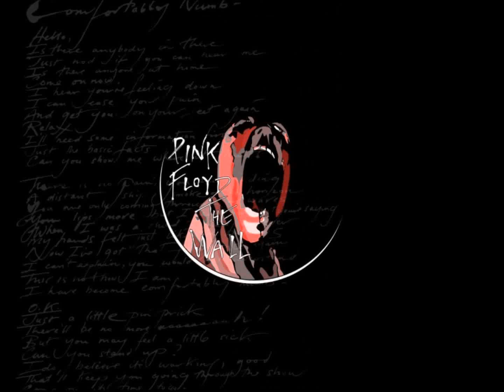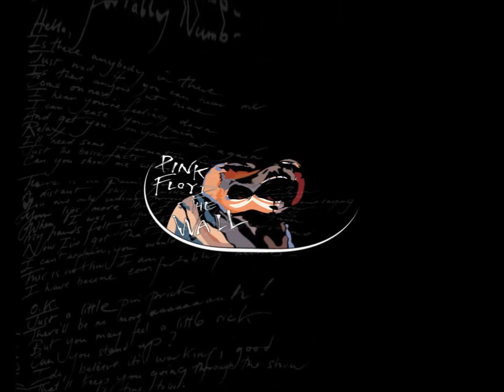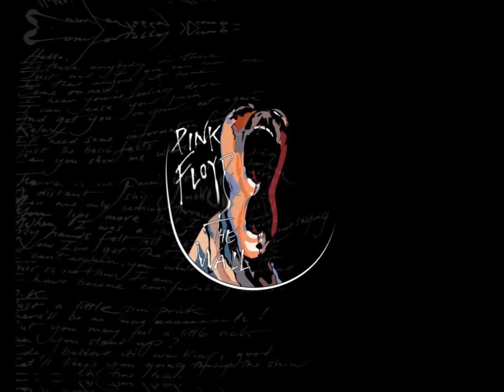Pink Floyd The thin ice Subtitulado al español